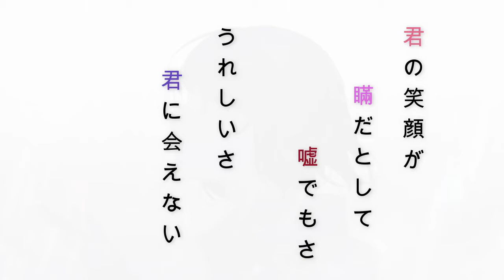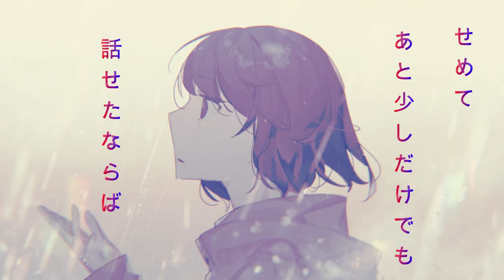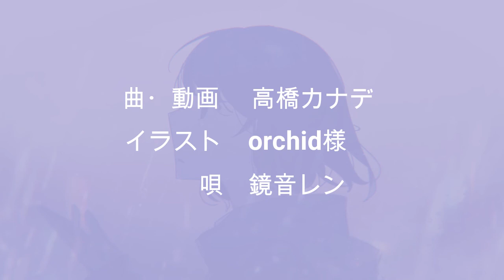雨ノ空 .feat 鏡音レン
どうも、高橋カナデです。
最近は、屋外も屋内も暑いので、雨で少しでもいいので涼しくなればいいな...

曲・動画　高橋カナデ